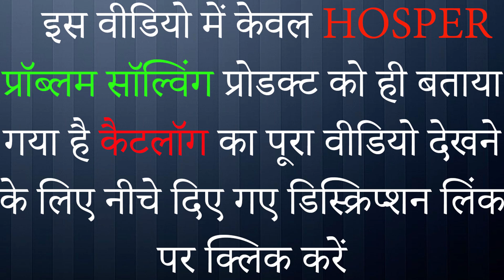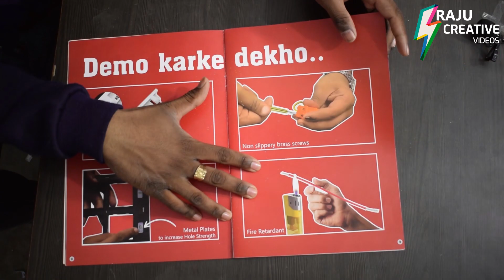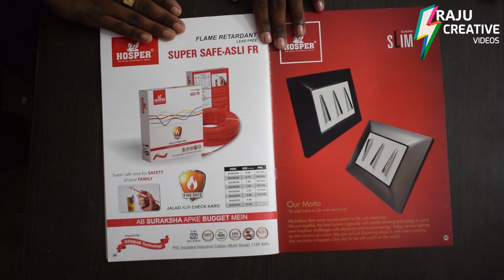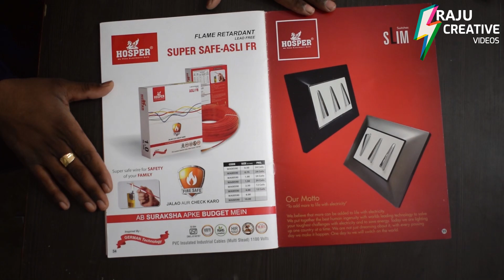Which is the best modular switches in India? HOSPER catalogue problem solving items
video highlights
Which home switch is best?
Which company is good for switches?
Which is best anchor or havells or hosper?
Is legrand or havells or hosper better?
Which switch company is best in India?

HOSPER
 me kisi bhi prakar ke jankari ke liye dial kare 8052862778 HOSPER Gorakhpur ka best distributor
best quality product catalog
superb quality product
best quality product in low cost
sabse sasta sabse accha product made in india
for mcb test with top brands
for wire short circuit test with top brands
Hosper ke items ko use kare aur apne ghar ko electrical provlem ko dur kare
no smoke no burning no short circuit etc extra safe froduct
Es video me hosper ke house wiring ke sabhi problem  solving product ko details me bataya gya hai jaise super lock system wala switch ,
porcling wala switch socket jisme aag pakdene ka jhanghat khatam ya melt hone ka jhanghat khatam
16a socket me 2 pin top ya 2 pin charger lagate time pen ya pencil use karne ka jhanjhat khatam etc. extra more feature and safty product in low cost